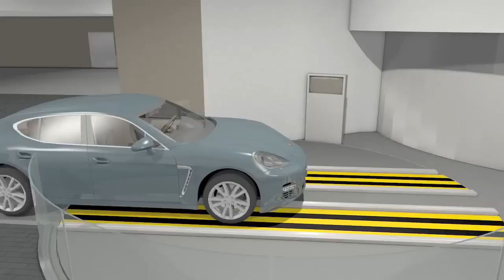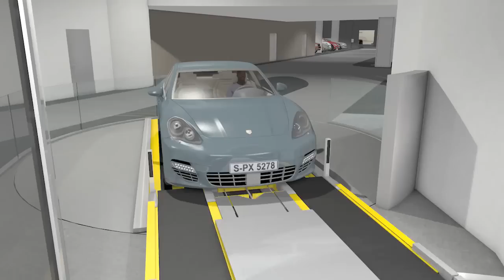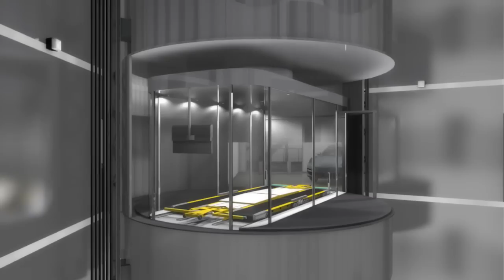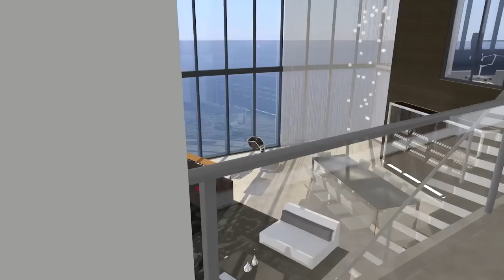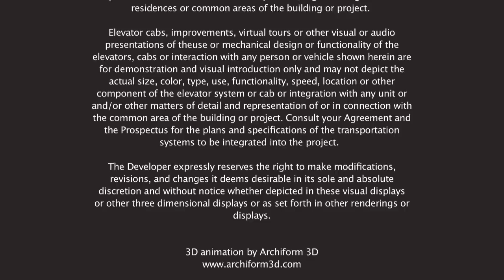Porsche Design Tower video - David Siddons Group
A Video of the Porsche Design Tower in Sunny Isles Miami. The first Condo tower designed by the Porsche Design Team in the world. Check my blog for more information regarding this interesting project!